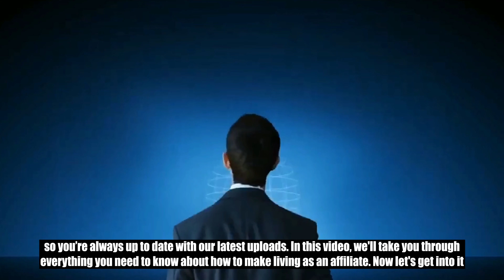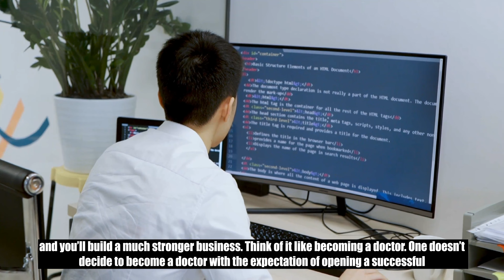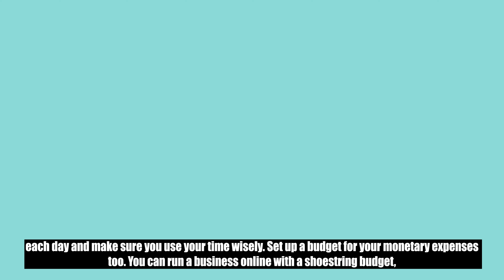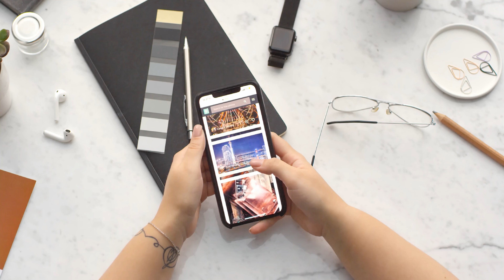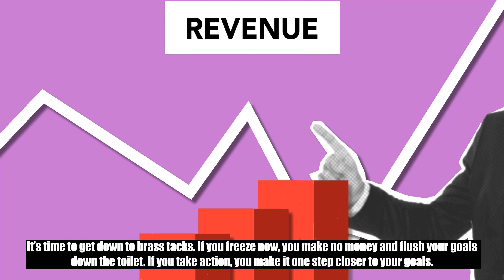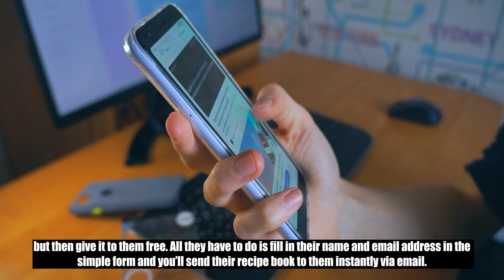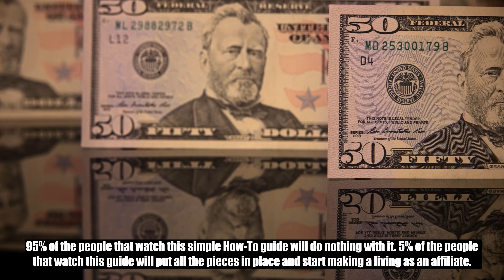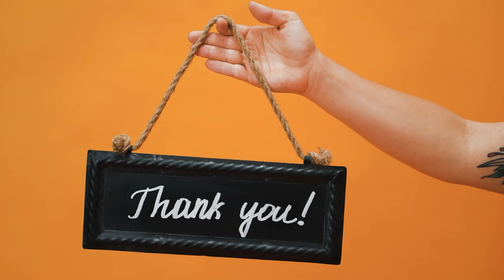Affiliate Marketing Series Part13: How To Be a Full Time Affiliate Marketer